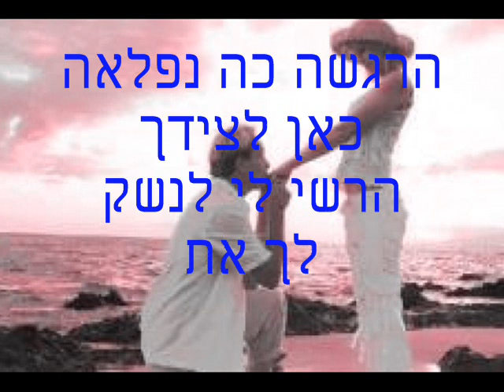רועי מזרחי לנשק את ידך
שיר לאוהבים
רועי מזרחי
לנשק את ידך